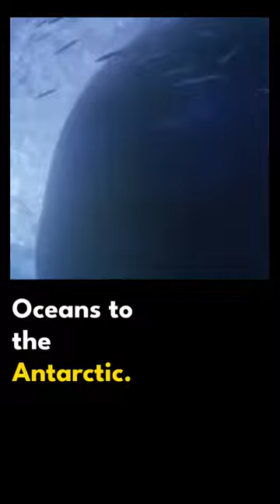Meet the SIGH WHALE!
Help RESTORE the ocean! 🌿🐟💙

At Ocean Gems we provide mostly on incredible stuff going under, over, on and related to the sea. The life in the deep blue sea and things related to that is something that has fascinated man since the beginning of times. All sorts of animals live down below and for those of us wanting to know more about them there are som much videos, articles and information out there.

Ocean Gems wants to help everyone who is interested in the ocean, the sea, whales, sharks, animals, water, plants, divers, fishes and fishers to discover and be amazed and inspired by sharing things we find. We LOVE the ocean and everything related to it.